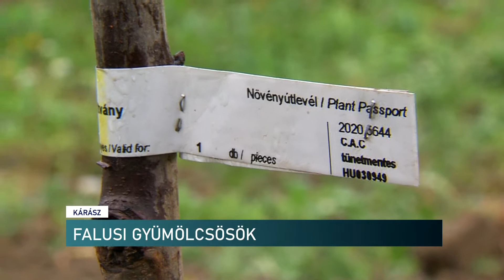Kárászi gyümölcsös - Híradó - 2021.04.16.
Újabb gyümölcscsemeték kerültek a baranyai Kárász önkormányzatának kertjébe. Adományból fejleszti területét a falu. A termést szeretnék majd értékesíteni, akár feldolgozott formában is. A bevételt pedig közösségi célokra fordítják. Az adomány Kecskemétről érkezett és egy egyesület felajánlásával került a baranyai településre. Az egyesület célja, hogy népszerűsítse a gyümölcsfák ültetését az önkormányzatok és a falusi kerttulajdonosk körében.